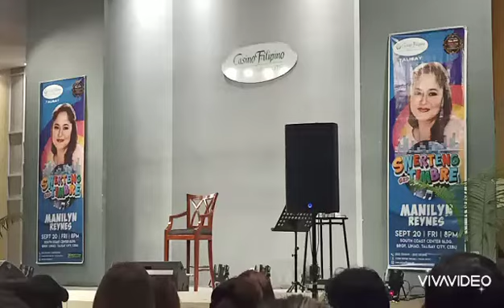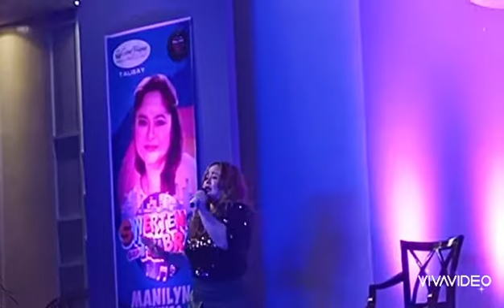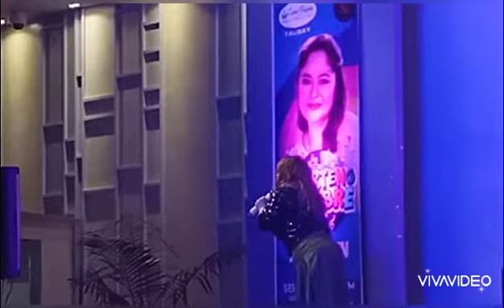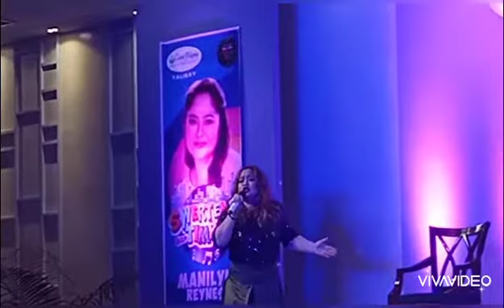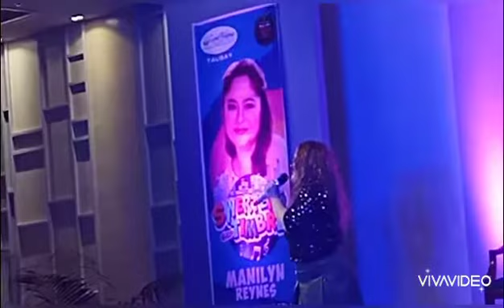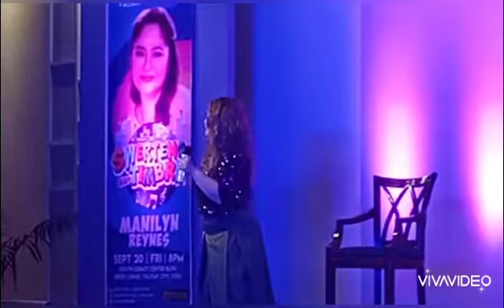Swerte mo sa Casino Manilyn Reynes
Manilyn Reynes.. live in concert 2019 in cebu
solid manilynians